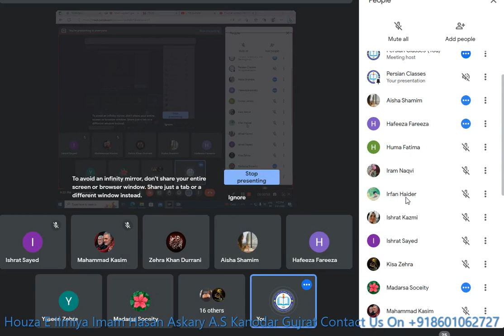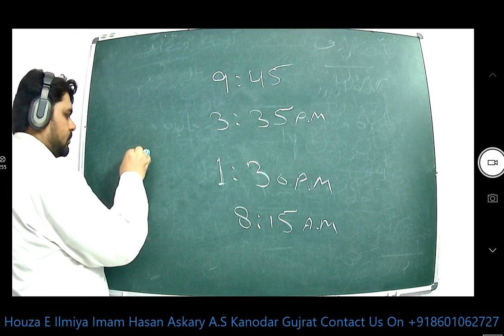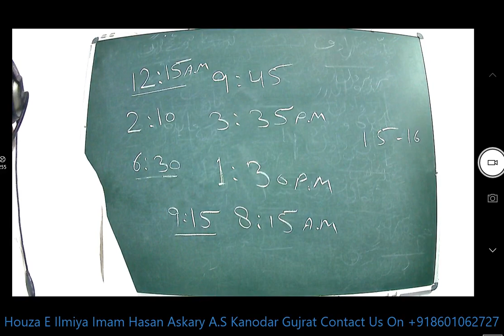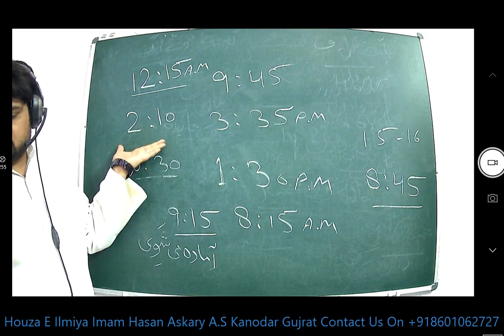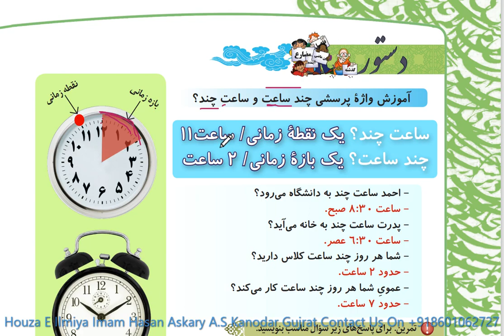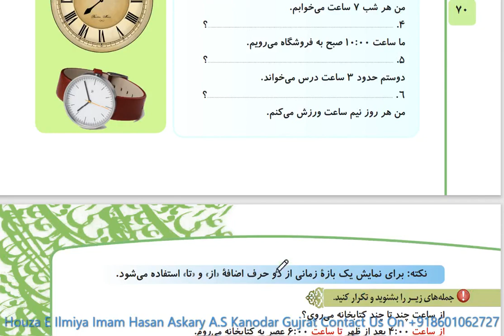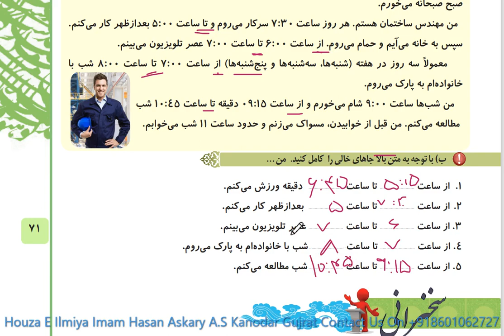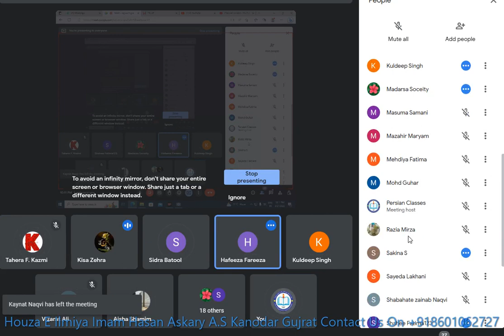Parsa Book-1 Dars:9 PRACTICE Farsi#learn Date:21 mar2023#qadar#persian#speaking#فارسی#آموزش#language